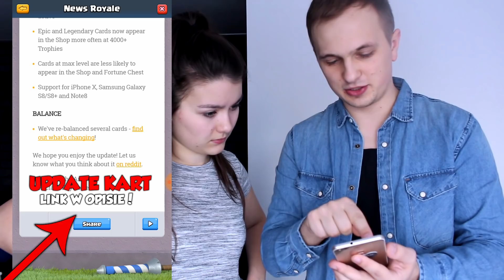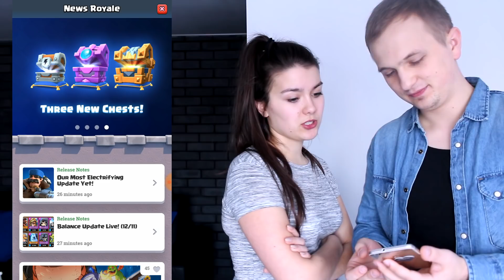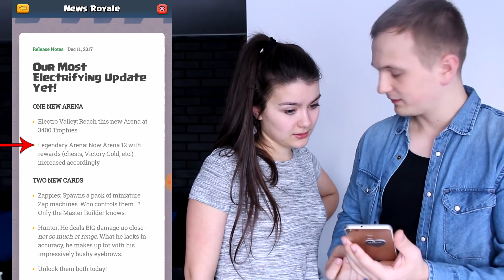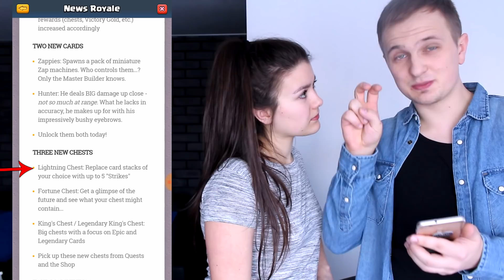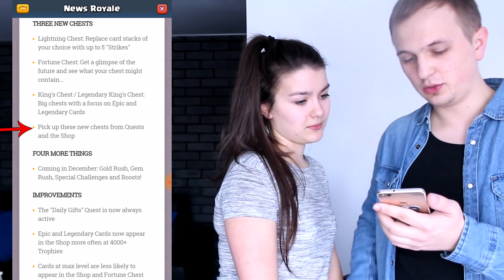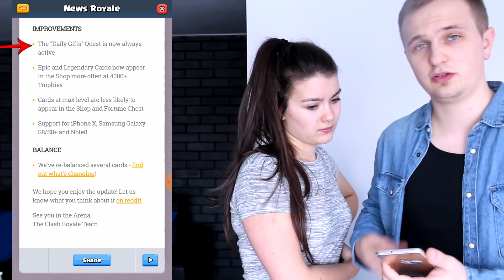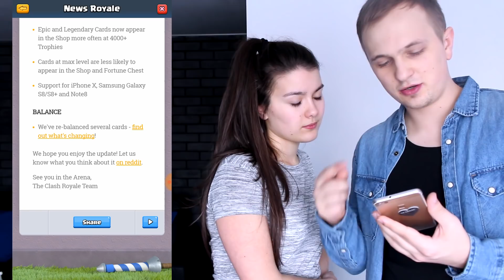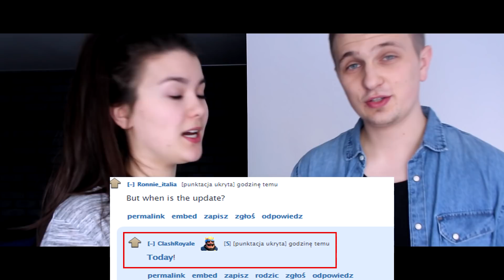UPDATE DZISIAJ !? Już wszystko wiemy !|Clash Royale